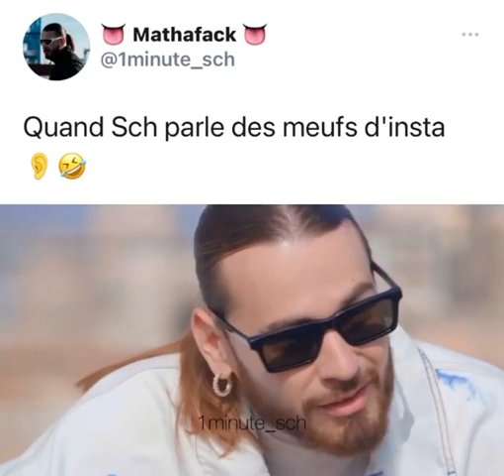Sch Parle des meuf d'instagram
abonné vous à ma chaîne s'ils vous plaît pour plus d'exclus 🔥😈❤🚨😱✅✔🔔